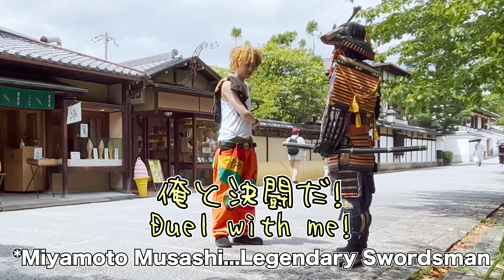#21 SAMURAI Mannequin Prank in Kyoto Japan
The world's common language is a smile😊

Safety is the first priority to consider when shooting videos.
*We don't prank people who are pregnant, using a cane, when a car passes by, or when we decided that we shouldn't.
*Katana is not a real, but a wooden toy.
*Do not reproduce without permission. Short, TikTok, etc..
 If do that, I'll definitely report and ban you.